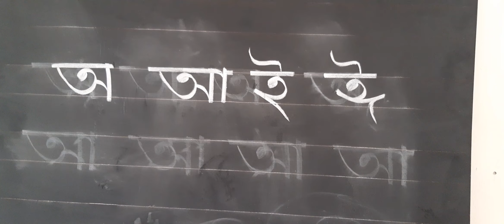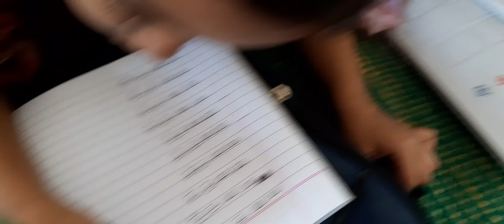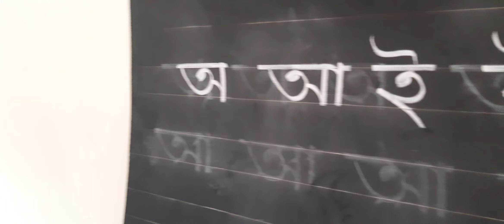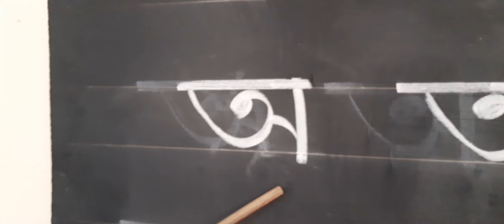ইক্বরা স্পেশাল নূরানী ক্লাস